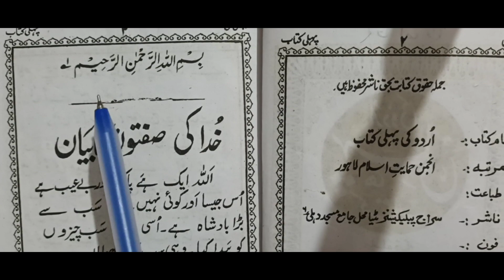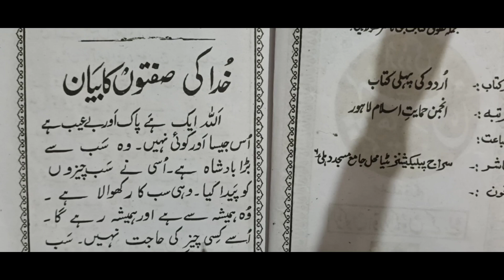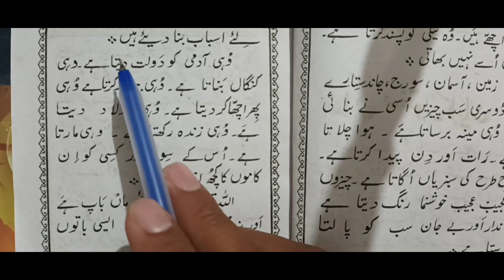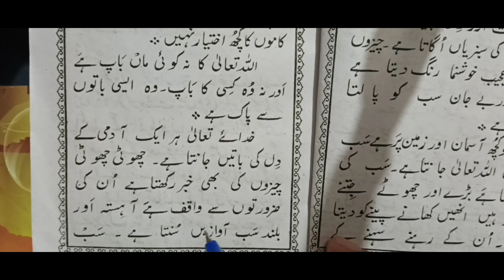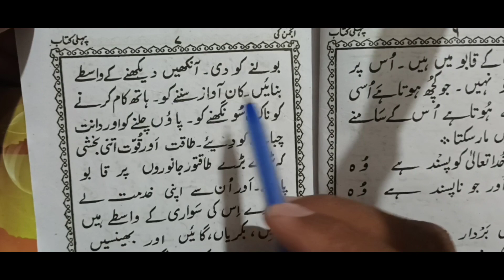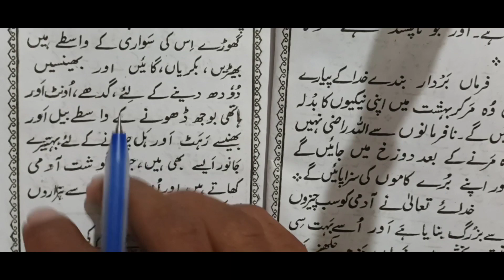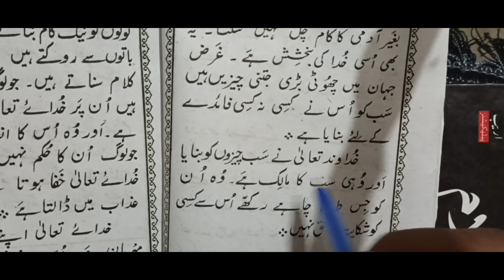How to read URDU? zero level se urdu padhna sikhen.اردو کیسے سیکھیں؟۔۔۔Ayaz Nadwi.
اردو کیسے سیکھیں؟

اگر آپ اردو پڑھنا لکھنا اور سمجھنا چاہتے ہیں تو میں آپ کی مدد کرسکتا ہوں۔

Ayaz Nadwi